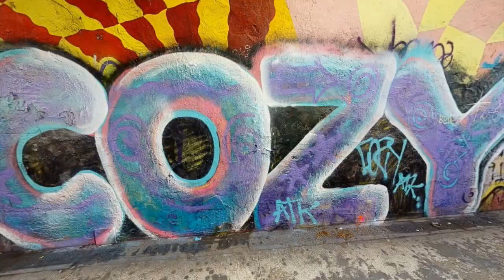NYC Grafitti Tunnel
zaas